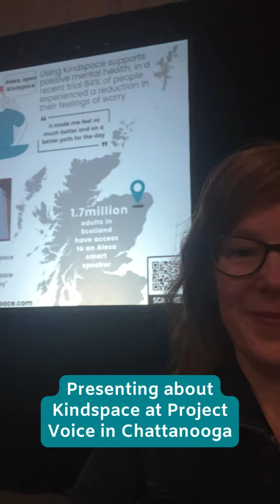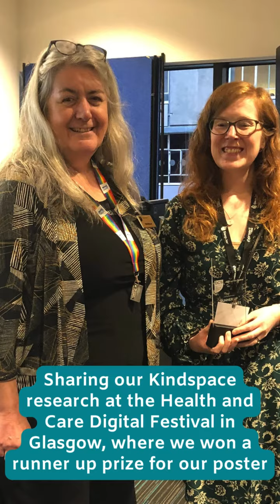A look back at some of our special moments from 2023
As 2023 draws to a close, we are both grateful and reflective.

This year brought success beyond our dreams for Kindspace - our Alexa skill has now reached over 35,000 people! We went to the US and won multiple awards recognising our team's innovative work in technology accessibility and mental health.

At the same time, so many of us are facing profound hardship. Whether due to illness, grief, family relationships, financial struggles, or other challenges, my heart goes out to you all.

As we close this chapter and start a new year, I want to thank you all. Even in darkness, your support lights the way forward. Here's to more moments of hope and joy in 2024!